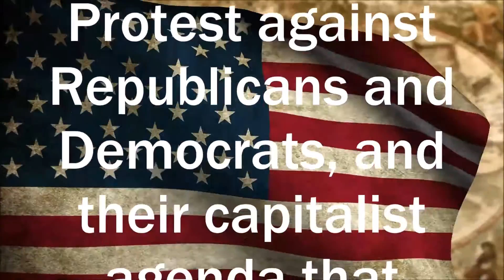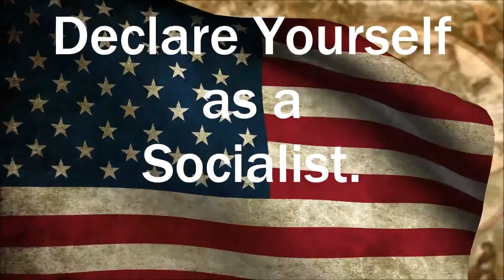Be a Patriot; Be a Socialist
America's Socialist Party ) encourages patriotic Americans to embrace working-class politics - Embrace Socialism.